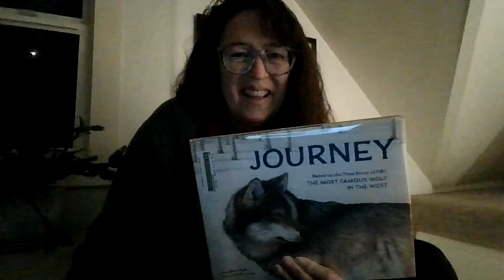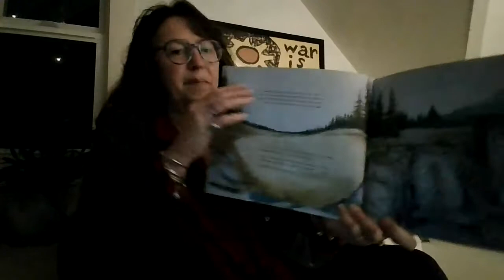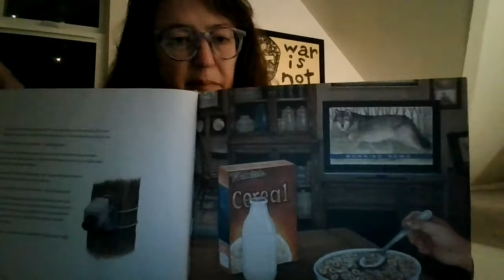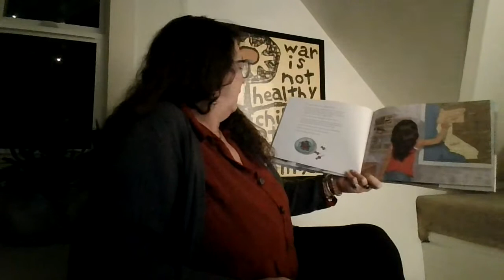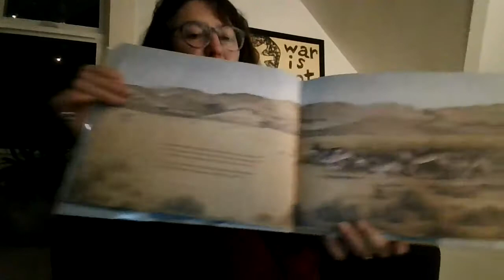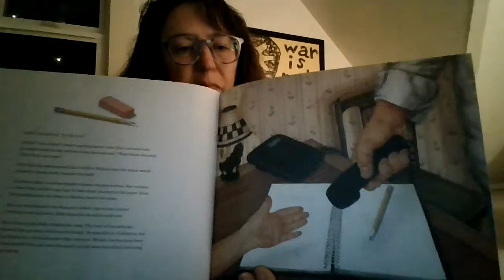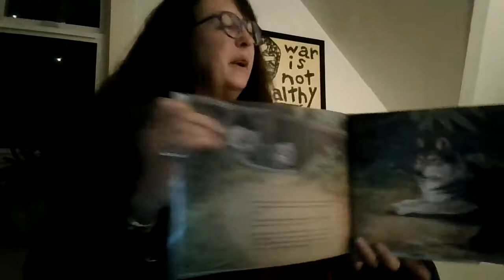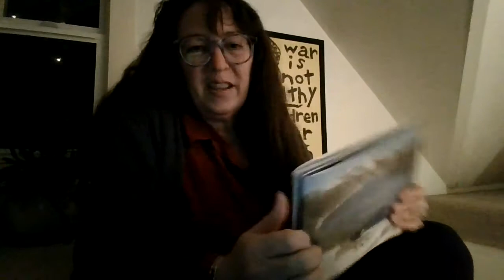Journey: Based on the True Story of OR7. the Most Famous Wolf in the West by Emma Bland Smith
MS Audel reads Journey: Based on the True Story of OR7. the Most Famous Wolf in the West by Emma Bland Smith, illustrated by Robin James